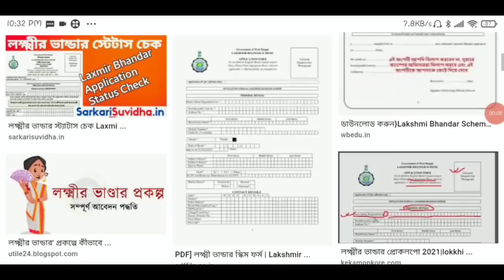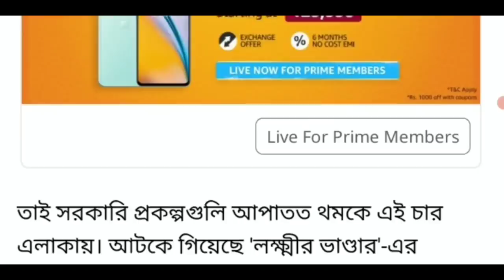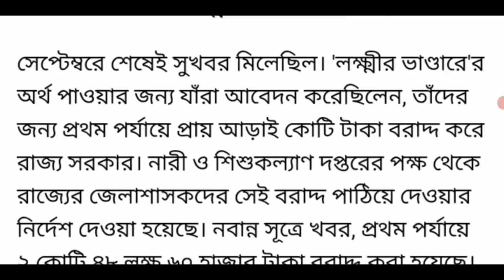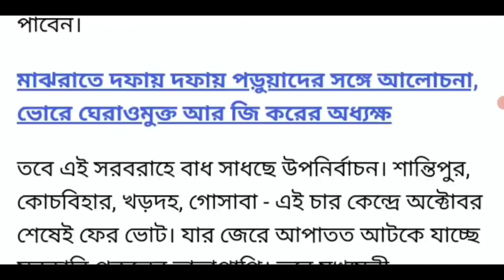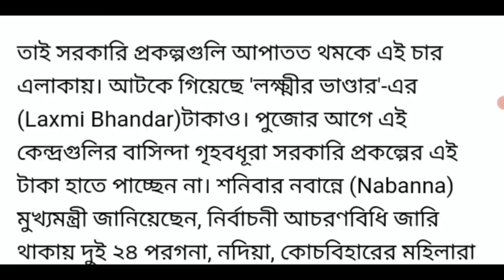লক্ষ্মীর ভান্ডার প্রকল্প: এই জেলার মহিলারা পাবে না লক্ষ্মীর ভান্ডারের টাকা। Lokhhir Vandar Prokolpo